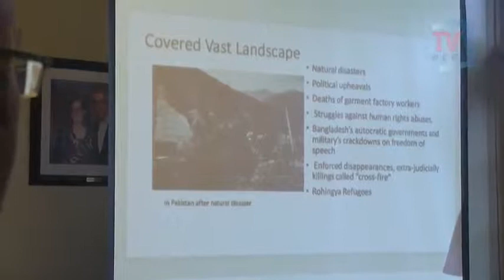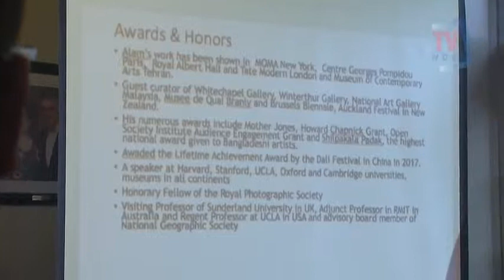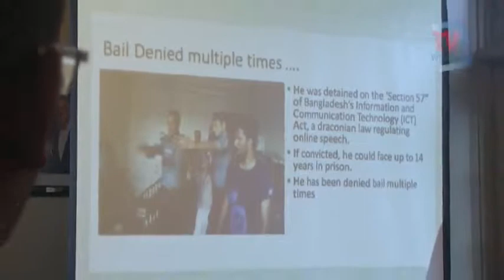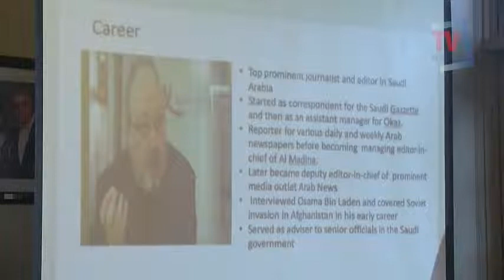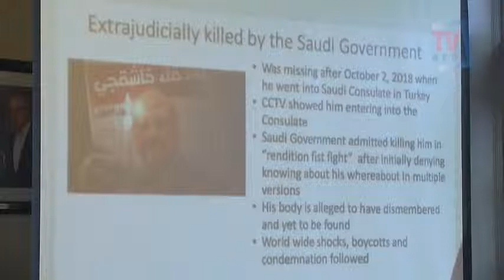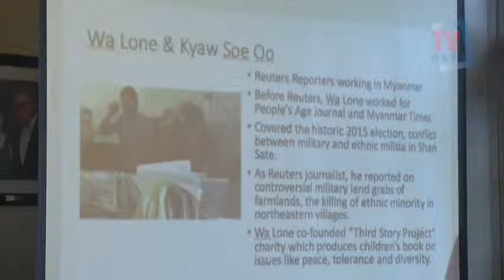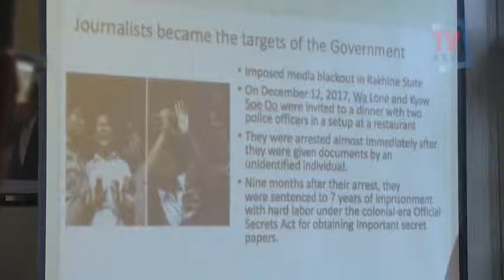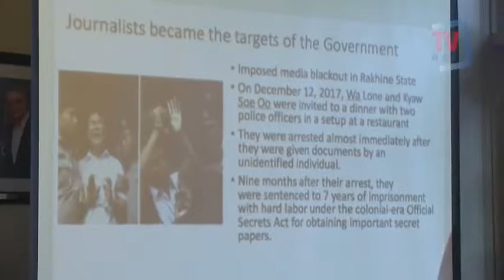Freedom of Press, Protection of Journalists & Human Rights Violations Around the World (Part I)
Episode #44

Asima and Hank interview Eliza Ennis, President of the International Relations Council, Harvard University prior to a Seminar on the Implications of Targeting Media and Journalists human rights and democracy. This seminar was jointly promoted  by Harvard International Relations Council and Bangladesh Progressive Alliance